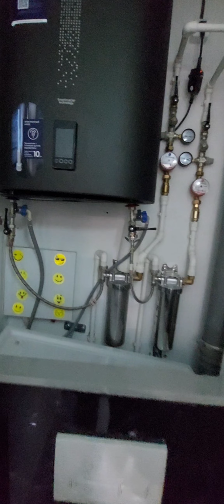ванная апрель 2024